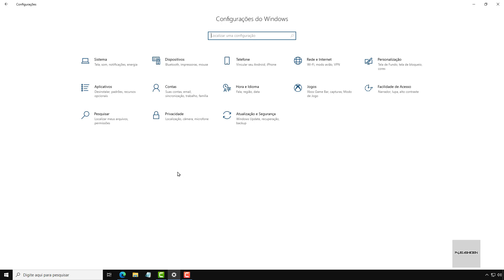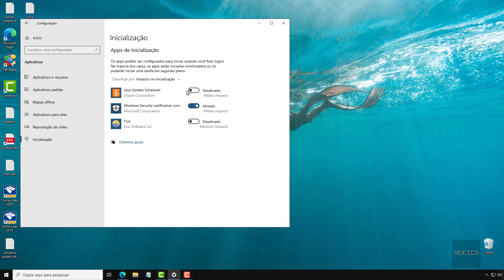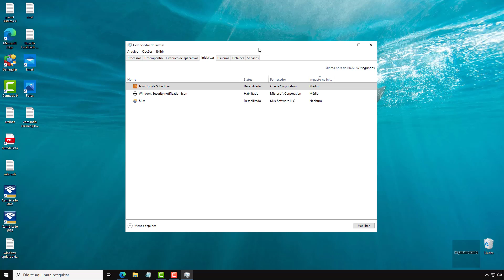Como Desabilitar Inicialização De Aplicativo Ou Programa No Windows 10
Nesse tutorial rápido ensinarei a como desabilitar a inicialização de um aplicativo ou programa no Windows 10 20h2, tanto pelo painel configurações quanto pelo gerenciador de tarefas.